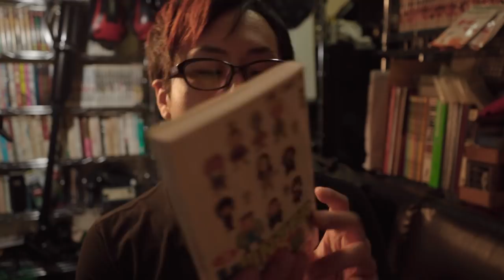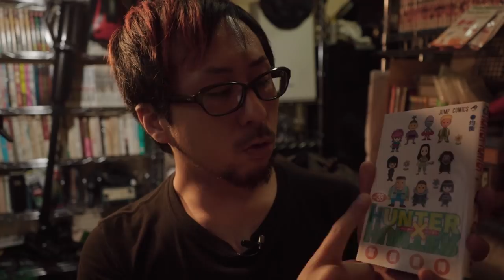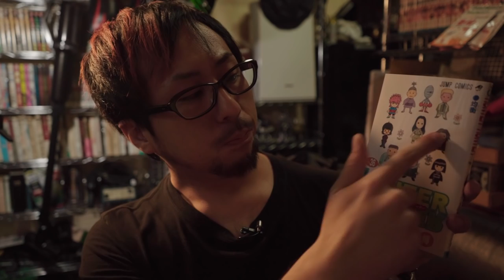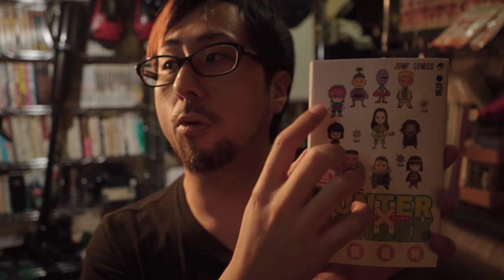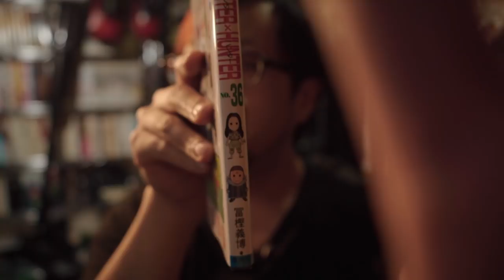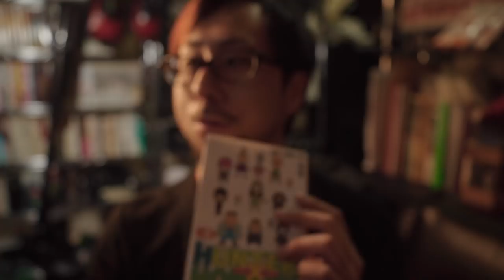【※ネタバレ】HUNTER×HUNTER36巻 冨樫義博「ネタバレ。あえてね。」を考察してみた【幻影旅団のマチだけは死なない】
HUNTER×HUNTER（ハンターハンター）36巻の巻頭コメントには「ネタバレ。あえてね。」と作者の冨樫義博先生が発言している。
表紙に描かれているのは幻影旅団の新メンバーと花。
今回の動画では、どの部分が「ネタバレ」なのかを考察してみました。

僕が今回注目したのは、背表紙です。
背表紙には、幻影旅団のメンバーの「クロロ=ルシルフル」とゾルディック家の長男「イルミ=ゾルディック」が描かれています。
しかし、カバーを外した背表紙をご覧下さい。
そこに描かれているのは、幻影旅団の「マチ」が描かれているのです。

僕が出した答えは「幻影旅団の中でマチだけは死なない伏線」になっていると考察しました。

【本当のネタバレ】ハンターハンター３６巻でヒソカが旅団メンバーを殺して変装してる証拠をつかんだ！イルミ表紙絵の謎も解明済み！！

【考察】ハンターハンター36巻表紙絵「イルミVSクラピカ説③」「イルミ ダブル(ヒソカ変装)説」「ジンとイルミの対比による左手」

ハンターハンター 最新刊36巻の伏線が すごいと話題に！イルミの 花の意味とは？